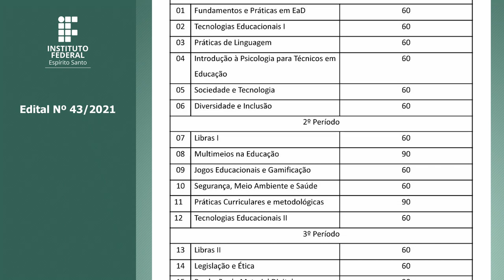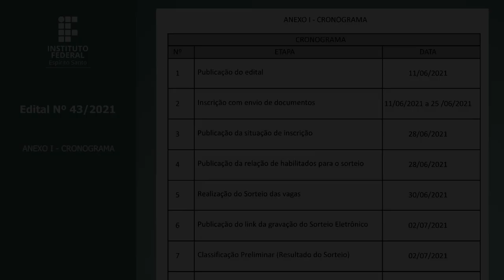Edital Nº 43/2021: OFERTA DE VAGAS CURSO TÉCNICO SUBSEQUENTE EM MULTIMEIOS DIDÁTICOS [Libras]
OFERTA DE VAGAS CURSO TÉCNICO SUBSEQUENTE EM MULTIMEIOS DIDÁTICOS MODALIDADE A DISTÂNCIA

00:01:14 - 1. SOBRE O CURSO
00:04:12 - 2. PÚBLICO ALVO
00:04:30 - 3. REQUISITOS PARA INSCRIÇÃO
00:05:38 - 4. DA RESERVA DE VAGAS
00:16:49 - 5. INSCRIÇÃO
00:32:58 - 6. DO PROCEDIMENTO COMPLEMENTAR DE VERIFICAÇÃO DA AUTODECLARAÇÃO DE CANDIDATOS(AS) ÀS VAGAS RESERVADAS PARA PRETOS(AS), PARDOS(AS) E INDÍGENAS
00:46:27 - 7. DO PROCEDIMENTO COMPLEMENTAR DE VERIFICAÇÃO DA AUTODECLARAÇÃO DE CANDIDATOS(AS) ÀS VAGAS RESERVADAS PARA PRETOS(AS), PARDOS(AS) E INDÍGENAS POR MEIO DE VIDEOCONFERÊNCIA
01:03:20 - 8. DO PROCEDIMENTO COMPLEMENTAR DE VERIFICAÇÃO DA AUTODECLARAÇÃO E A ELEGIBILIDADE DE CANDIDATOS(AS) ÀS VAGAS RESERVADAS PARA PESSOAS COM DEFICIÊNCIA
01:17:06 - 9. PROCESSO SELETIVO
01:23:20 - 10. RECURSO
01:24:50 - 11. MATRÍCULA NO CURSO
01:27:46 - 12. DA CHAMADA DE SUPLENTES
01:44:18 - 13. DISPOSIÇÕES FINAIS
01:48:22 - ANEXO I - CRONOGRAMA